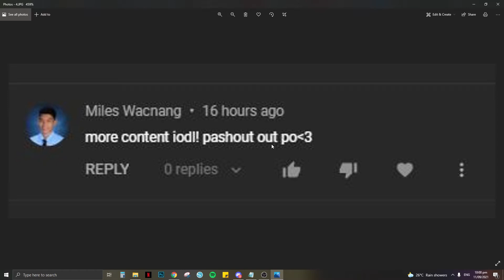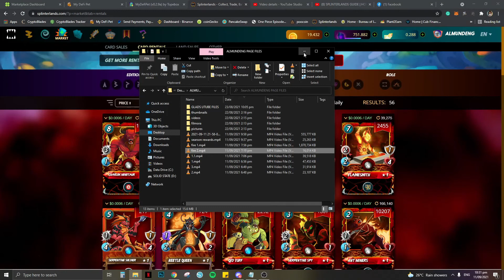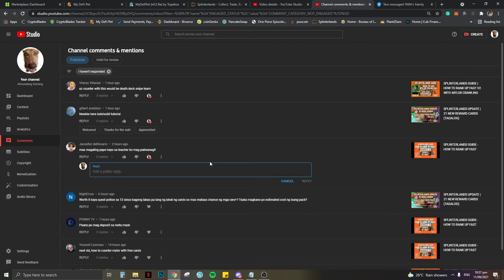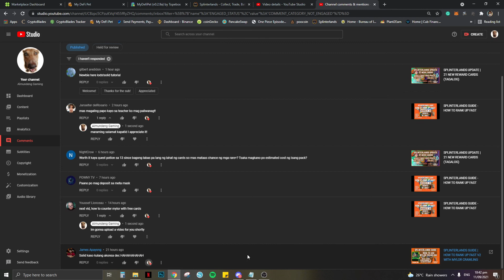SPLINTERLANDS GUIDE - HOW TO COUNTER MYLOR CRAWLING(TAGALOG)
Hello mga kapatid! This video will help you on defeating Mylor Crawling in low ranks. By the end of the video, sasagot din tayo ng mga tanong sa comment section